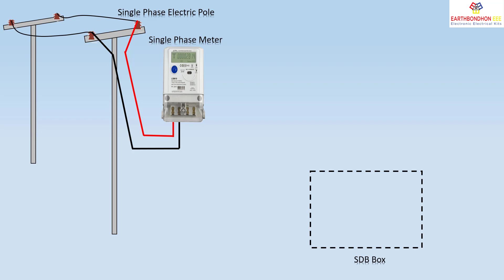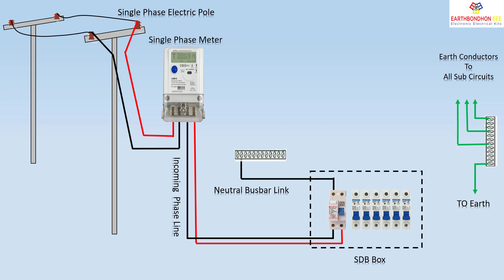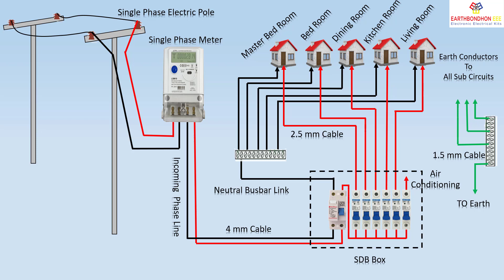Single phase Line Wiring Installation In House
Single-phase power is a two-wire alternating current (ac) power circuit.
Typically, there is one power wire—the phase wire—and one neutral wire, with current flowing between the power wire (through the load) and the neutral wire.